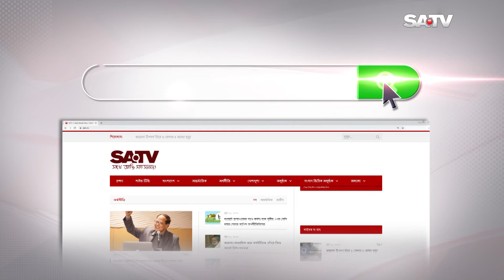সন্তানদের খেলাধূলায় যুক্ত করতে অভিভাবকদের প্রতি আহবান প্রধানমন্ত্রীর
SA TV Location:
Bangladesh